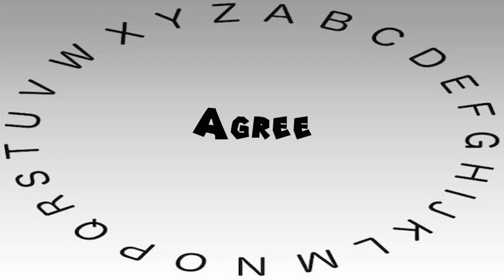How to Say or Pronounce Agree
This video shows you how to say or pronounce Agree.

How accurate does it say Agree? How would you say Agree?